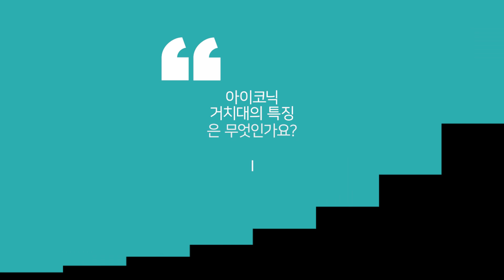아이코닉 거치대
인사이드에디션의 아이코닉 거치대입니다.